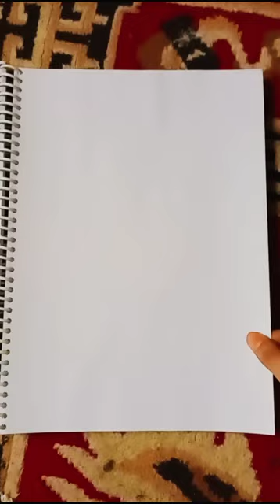Sketch of Mahatma Gandhi with natraj pencil✏️|| how to draw|| @Tanuja Joshi